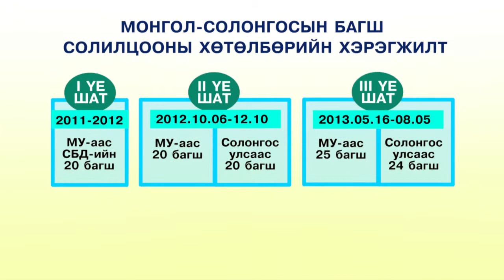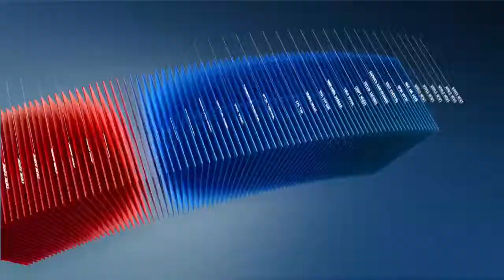C1 Newsroom - Багшийн мэргэжил дээшлүүлэх институсаас багш нарын ур чадварт анхаарж ажиллаж байна.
Хүүхдийн мэдлэг боловсролд ахиц амжилт гаргахаар Багшийн мэргэжил дээшлүүлэх институсаас багш нарын ур чадварт анхаарж ажиллаж байна. Энэ хүрээнд "Багш солилцооны хөтөлбөр"-ийг гурван жилийн хугацаатай хэрэгжүүлж байна.